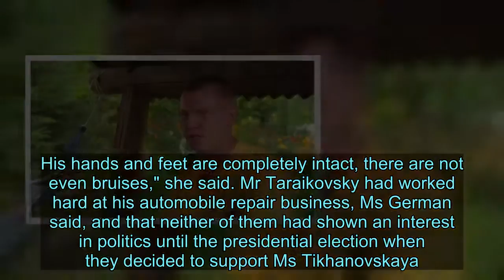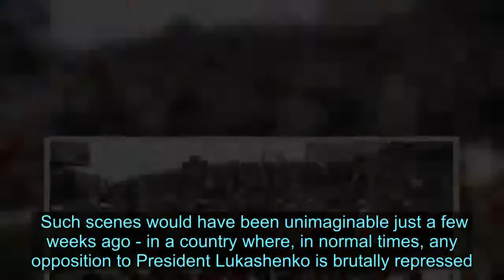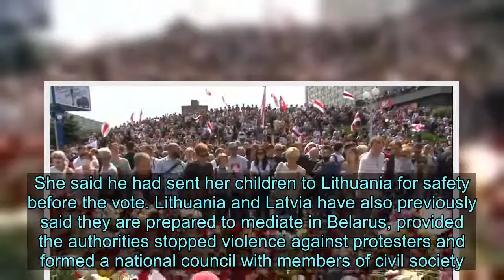Thousands attend Belarus protester's funeral